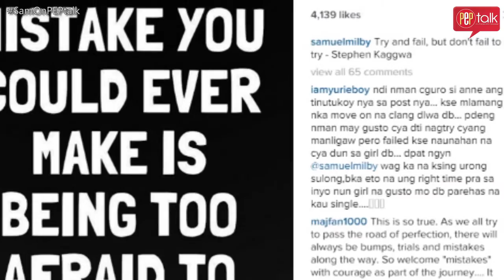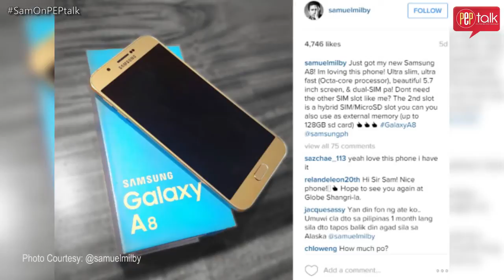Sam Milby on PEPtalk. Trying and failing in Hollywood